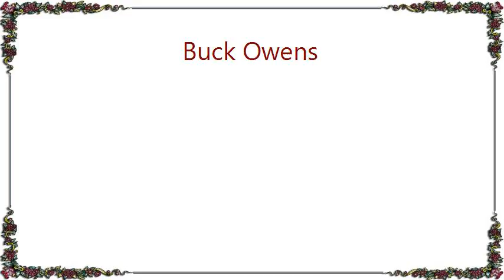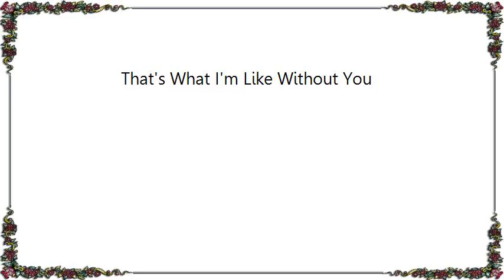Buck Owens - That's What I'm Like Without You Lyrics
[Lyrics Buck Owens - That's What I'm Like Without You]
Like a man without a future like a chalk without a slate
Like a jail without a jailer like a bird without a mate
Like a song without a title like a morning without dew
Like a heart without a heartbeat that's what I'm like without you

Like a city with no people like a show without a stage
Like a prince without a princess like a book without a page
Like a ship without a harbor like the sky without the blue